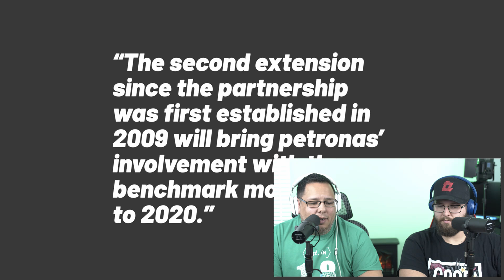American react to Petronas Formula 1 | Malaysia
You guys have been asking for a reaction to this video for quite some time, and we have been waiting for the right time to do it, but here you go! Petronas Formula 1!